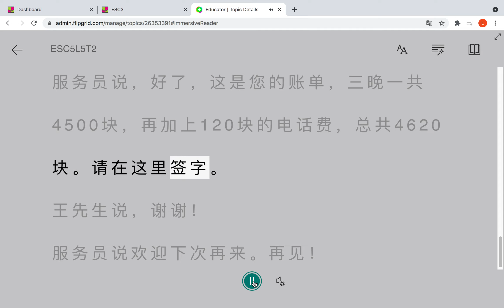轻松学中文第五册第五课课文2 ESC5L5T2